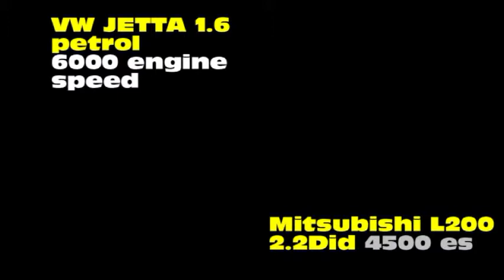VW Tiguan, 2.0TDI exhaust sound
volkswagen tiguan decent 2500 engine speed